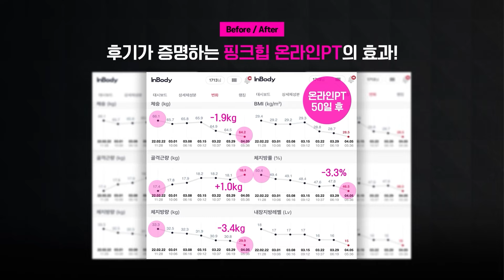[10min] 죽어도 안빠지는🔥허벅지 안쪽🔥 불태우는 히든루틴(진심임)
드디어, 오프라인 클래스를 오픈했습니다 :) 온라인을 넘어서서, 직접 상세하게 운동을 가르쳐 드리고자 만든 프로그램이에요. 반년 넘게 고민하고 만든 프로그램이니 오프라인으로 코칭을 받고 싶었던 분들이라면 후회 없으실 거예요❤️

✅응비가 직접 케어하는 평점 5.0 핑크힙 온라인PT

서울교대 수석입학, 서울대 석사, 7년차 교사를 운동이 좋아 내려놓고 트레이너의 길을 걷고 있습니다🥰  베스트 셀러 1위 작가 누적 온라인 회원 6000분, 네이버 평점 5.0인 응비의 운동팁 쏙쏙 받아가세요❤️
이영상들을 다 정주행해 보았는데도 너무 운동이 어렵다면, 한달만 핑크힙 운동코칭을 받아보는 것을 추천드려요✨

📝핑크힙, 응비
- 핏블리 힙서울 온라인 PT팀 팀장(누적 회원 6000명 이상)
- 2023 Nabba AC bikini Top6
- 2023 Nabba AC classic Model Top6